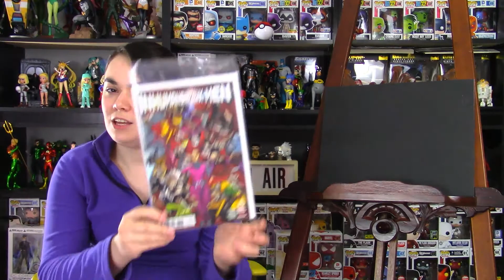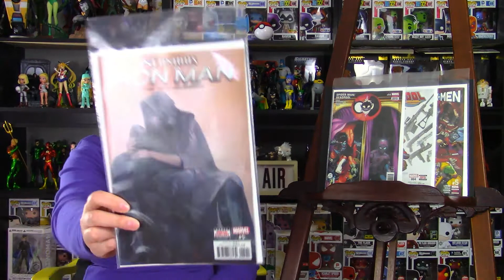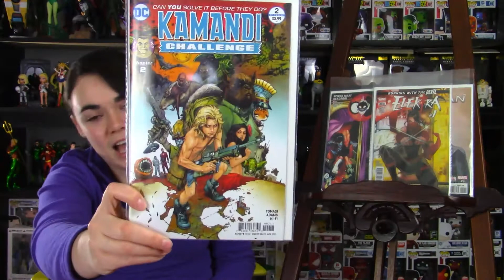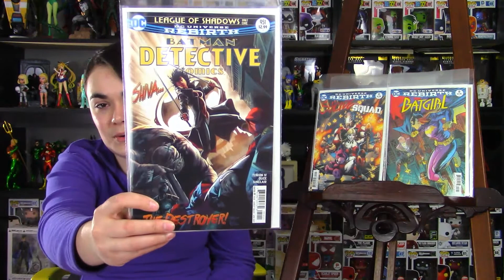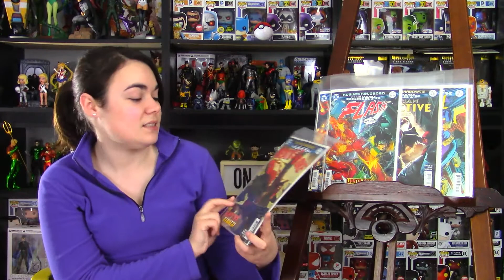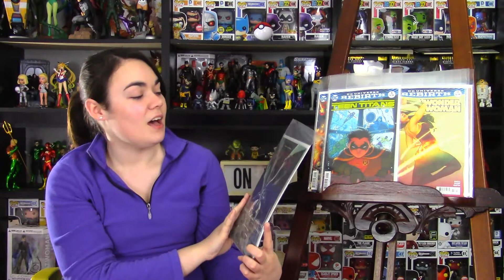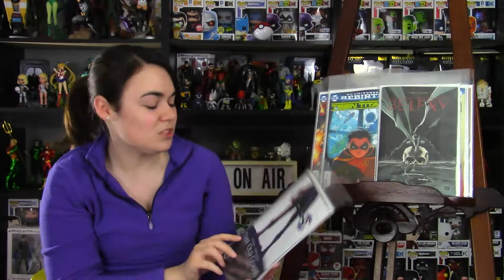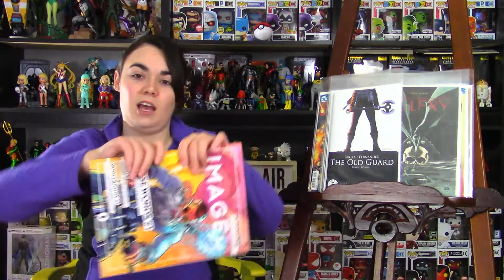Whats in my Pull Box. 02/22/17